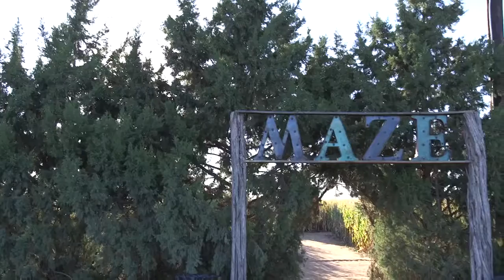PERSONAL WORK: At'l Do Farms Corn Maze (James Simpson Interview)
James Simpson and his wife are the owners of the At'l Do Farms Corn Maze in Lubbock, Texas.